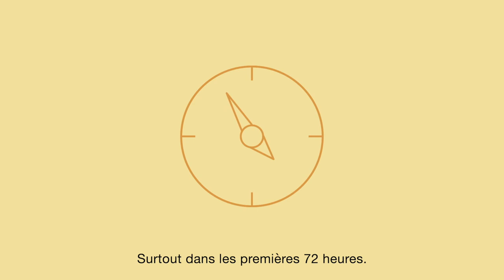Les premières 72 heures : cruciales pour les victimes/survivant.es de la violence sexuelle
Les victimes/survivant.es de la violence sexuelle ont besoin et doivent avoir accès à un soutien, en particulier dans les 72 heures suivant le crime. Dans ce laps de temps, il est notamment possible de prévenir une grossesse ou le VIH/SIDA, de recueillir des preuves médico-légales ou encore de traiter des blessures.

Cette vidéo vise à partager ces informations avec les prestataires de services ainsi qu'avec les survivant.es de la violence sexuelle. Nous avons tous notre rôle à jouer dans le soutien aux victimes/survivant.es de la violence sexuelle.